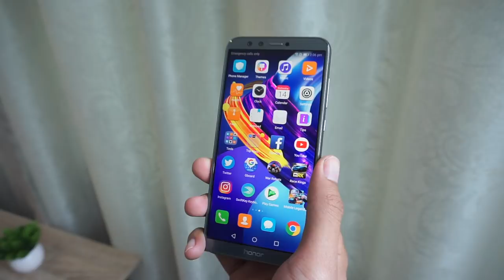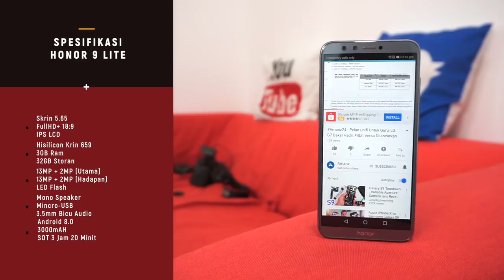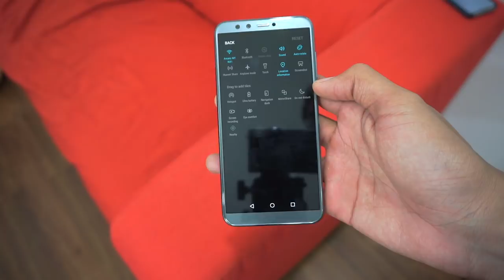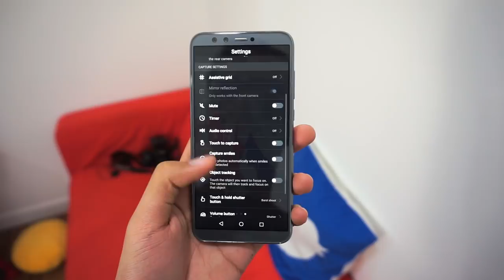Honor 9 Lite - Apa Yang Best?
Honor kini hadir dengan Honor 9 Lite, iaitu peranti kelas pertengahan dengan skrin bingkai nipis pada penawaran harga berpatutan.

Menariknya, ia dilengkapi dengan empat-kamera dan sistem operasi Android Oreo terbina, membuatkannya salah satu peranti yang menarik untuk dilihat di bawah RM750.

Ia telah ditawarkan vmall.my atau melalui pengedar-pengedar rasmi Honor di seluruh negara dengan harga jualan RM749.

Segalanya anda perlu tahu tentang Honor 9 Lite di Malaysia - Harga, prestasi, benchmark, gaming, review, spec, commercial, release